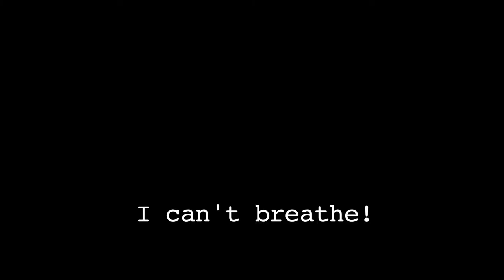Trump's Children 14